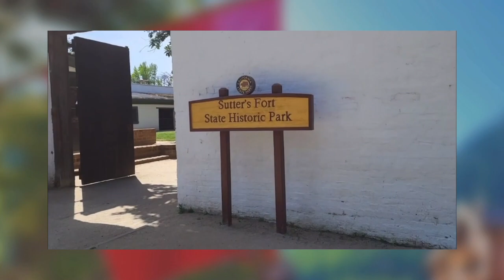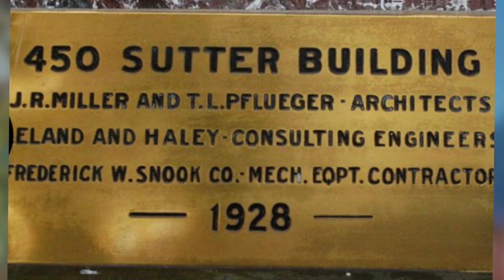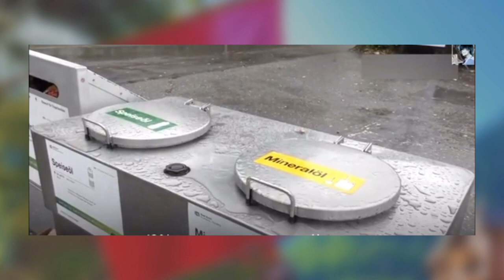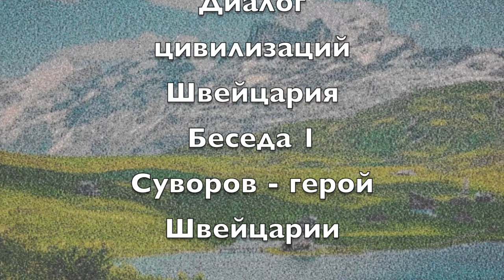Беседа 1 - Суворов - герой Швейцарии - Диалог цивилизаций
Открываю новый цикл бесед. Он будет посвящен Швейцарии.
Сегодняшняя беседа посвящается герою Швейцарии, Суворову.